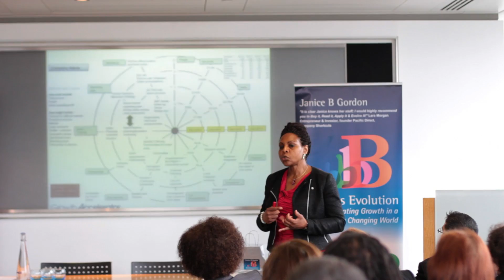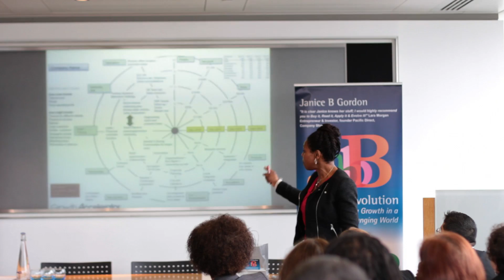Janice B Gordon Speaking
Janice B Gordon, known as The Problem Solver, Author of Business Evolution Creating Growth in a Rapidly Changing World. Keynote speaker theme: 80/20 to business growth, strategic account management strategies, business evolution principles, personal business personality. Visiting Fellow for Cranfield School of Management, Consultant and Trainer in Strategic Account Management, Customer Relationship and Business Growth Strategies.